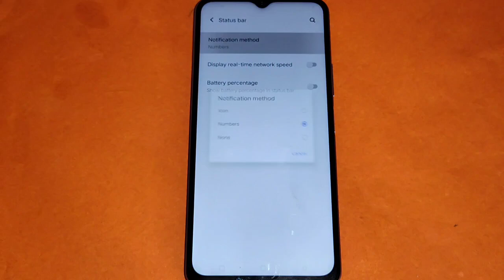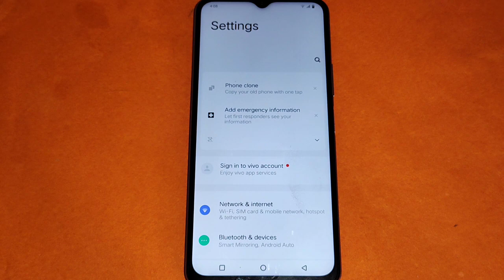Vivo Y35 me status bar setting set kaise kare,how to set status bar setting Vivo Y35